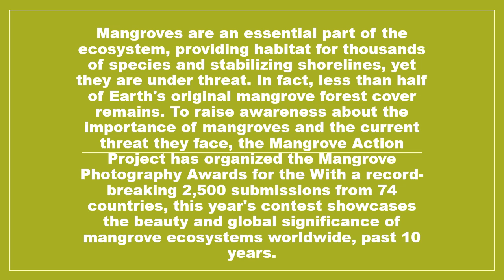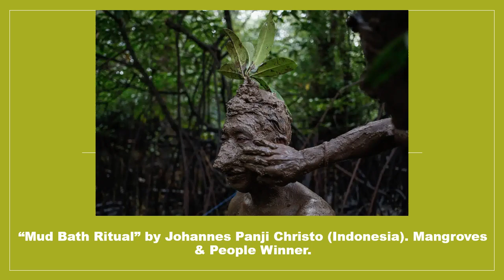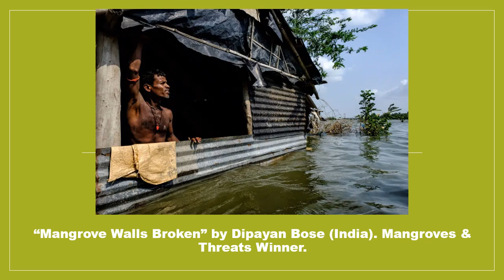Winning Images From the 2024 Mangrove Photography Awards